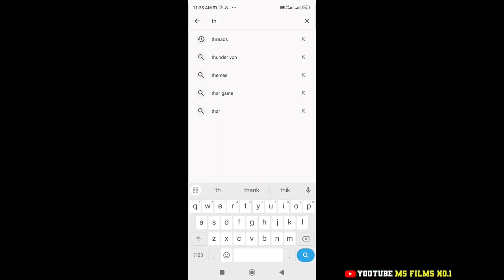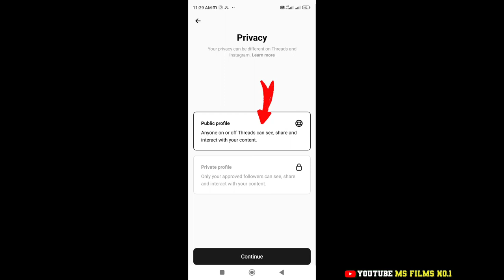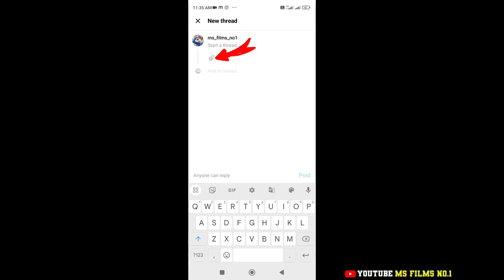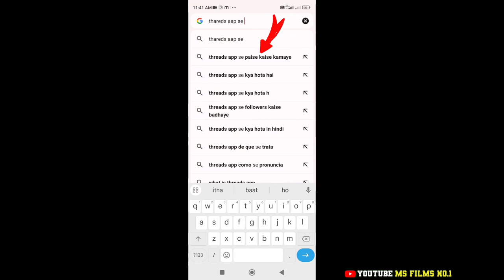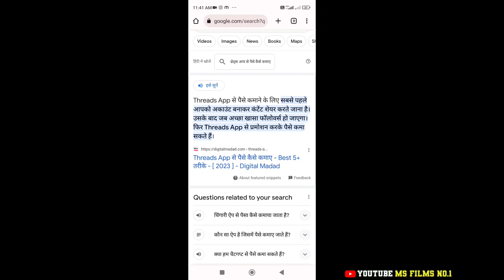Threads क्या है ? || Threads से पैसे कैसे कमाएं ? || कैसे यूज करें ? || सारी जानकारी इस वीडियो में🎥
🙏👍Dhanyvad doston👍🙏

                                  🙏Thankyou🙏